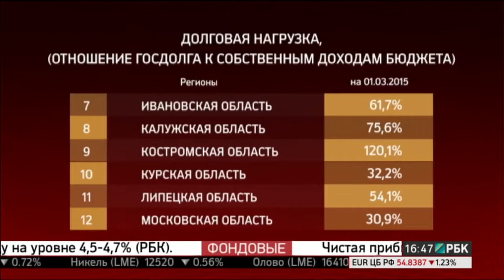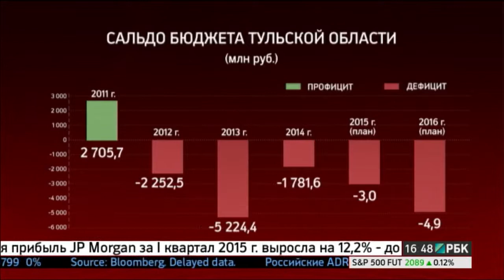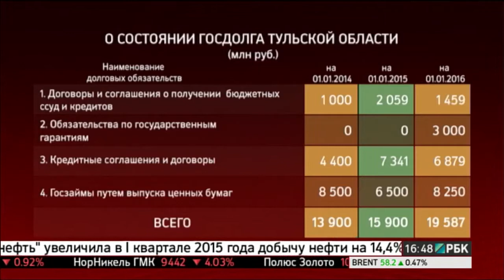В. Груздев на передаче Давыдов Индекс